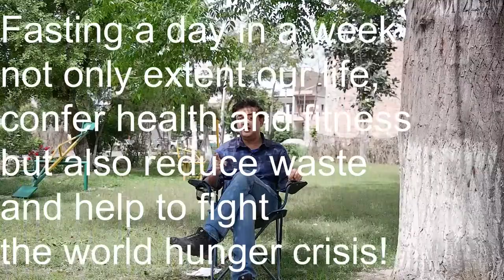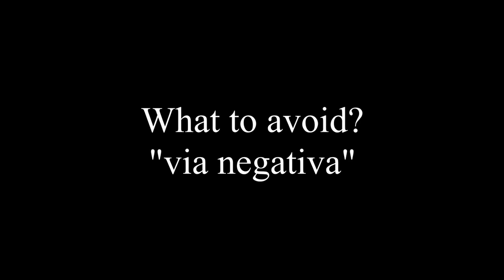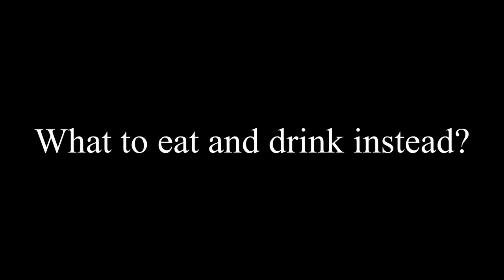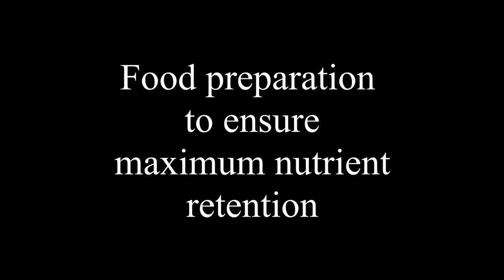Nutrition during quarantine and food preparation to ensure maximum nutrient retention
Is milk good for health?